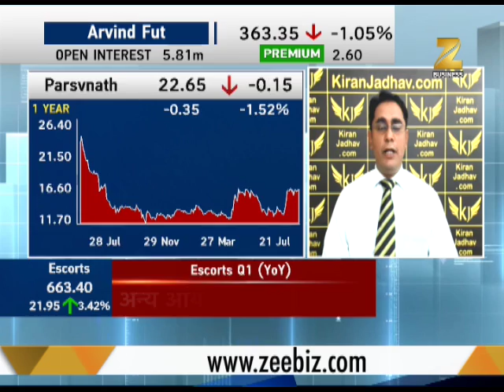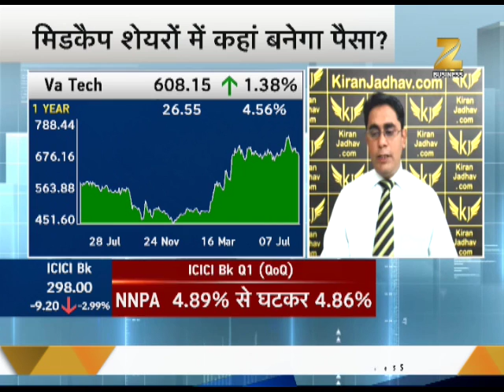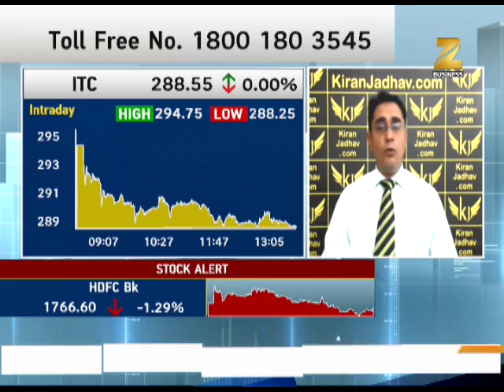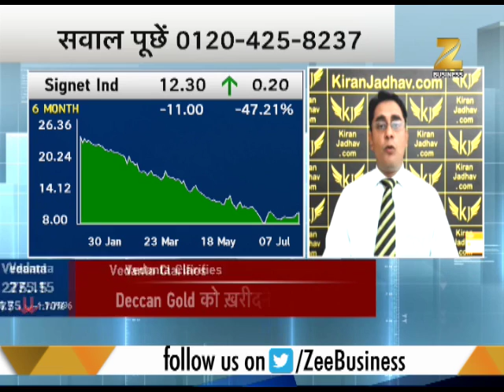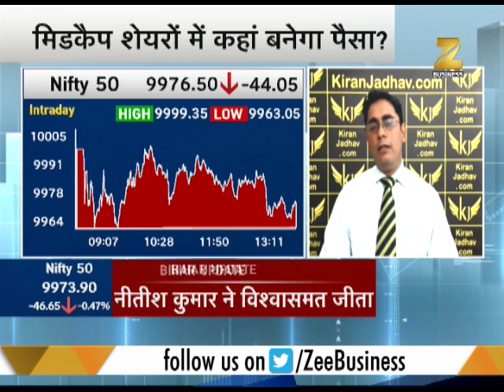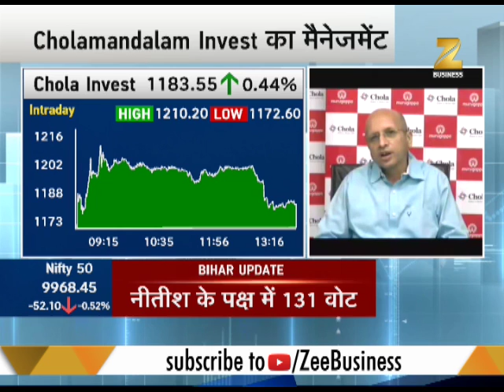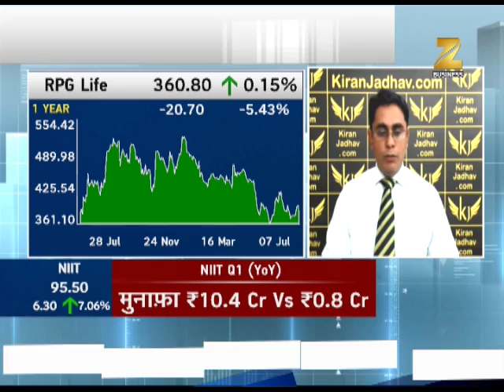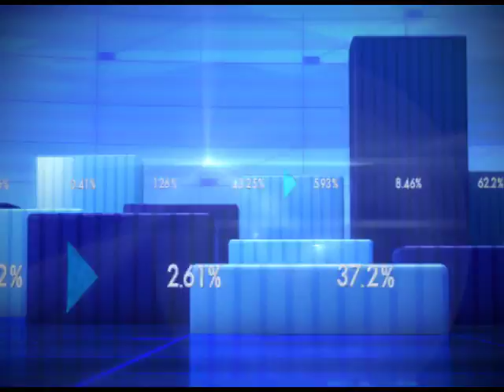Watch: Mid-cap stocks that are likely to offer good returns | मिडकैप बैंकों में मिडकैप बैंकों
This segment of Zee Business gives information on movement of stocks in share market today. Watch new level of nifty, sensex and share movement in midcap markets.